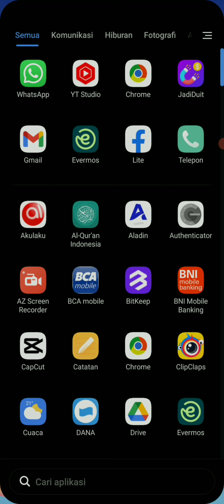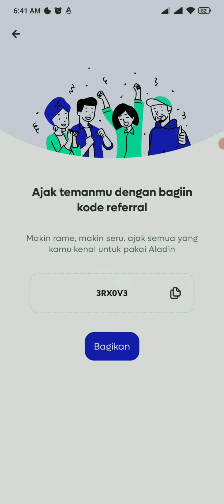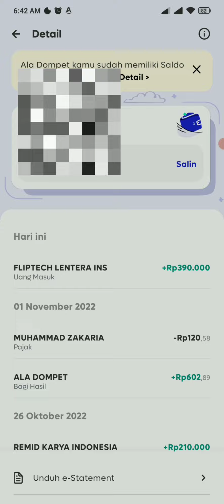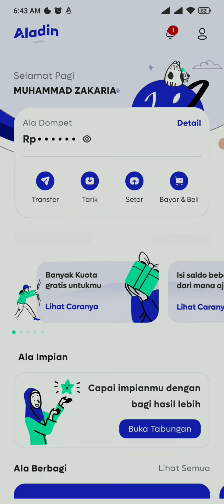KODE REFERRAL BANK ALADIN (3RX0V3) TERBARU 2022 DAN CARA MEMASUKKANNYA!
Link Aplikasi Aladin 👇
Kode Referral / Kode Undangan : 3RX0V3

Kode Undangan : muhammad.zakaria

1. Download dan Instal Aplikasi Bank Aladin
2. Buka Aplikasi bank Aladin
3. Klik Buka Rekening Klik Buka Rekening
4. Klik Mulai sekarang Isi Email dan Kode Referral : 3RX0V3 Klik lanjutkan
5. Buka Email lalu lakukan Verifikasi Email
6. Isi Nomor Hp masukkan kode otp untuk melakukan verifikasi nomor hp.
7. Buat Kata sandi dan Konfirmasi kata sandi, klik lanjutkan.
8. Foto Ktp, isi data ibu kandung, upload npwp jika punya, namun jika tidak lewati aja.
9. Selanjutnya Verifikasi wajah pastikan ditempat yang terang ya untuk pindai wajah ini pastikan juga tidak berkedip atau bergerak anda arahkan wajah anda ke dalam lingkaran berbentuk opal untuk pindai wajah anda.
10. Isi data pekerjaan, Jenis pekerjaan anda dapat menyesuaikan dengan ktp anda.
11. Pilih Tujuan pembukaan Rekening, pilih pendapatan bulanan anda, dan sumber pendapatan anda.
12. Klik lanjutkan setujui syarat dan ketentuan anda bisa baca dulu lalu nanti scrol ke bawah cek list untuk nyetujui, klik setuju dan lanjutkan.
13. Buat PIN dan konfirmasi PIN Transaksi Aplikasi Aladin anda.
14. Tinggal masuk pakai email dan kata sandi Aladin anda yang tadi kita buat.
15. Done. Tunggu maksimal 7 hari Saldo 10 ribu masuk ke Aplikasi Aladin anda.
16. Gunakan Transaksi Minimal 10 ribu dapatkan lagi 5 ribu saldo Aladin. Total kita bisa dapat 15 ribu saldo Aladin.
17. Jangan lupa instal juga aplikasi Evermos daftarkan nomor hp yang anda daftarkan di Aladin dan dapatkan juga ke untungan sebagai reseller Evermos dan anda bisa jualan di Aplikasi Evermos ini.